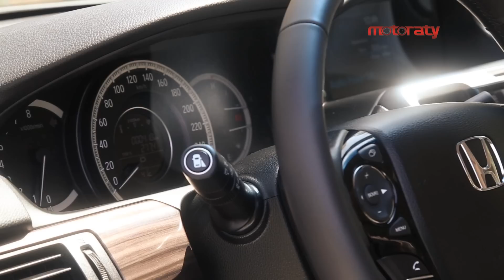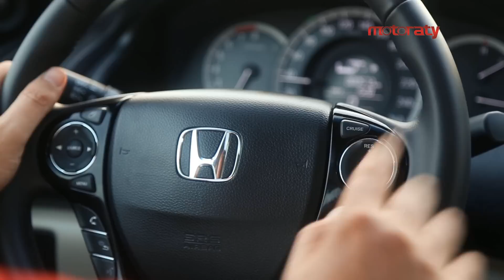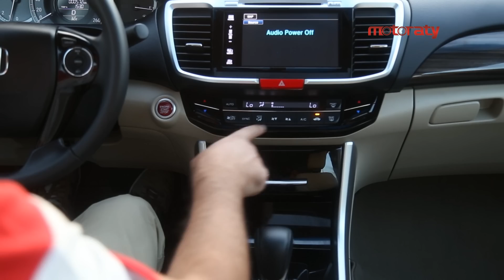Honda Accord 2017 هوندا اكورد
تغطية فريق موتوراتي  مع الزميل جوني جقمان لحفل أطلاق سيارة هوندا اكورد 2017 في دبي و كان لنا التجربة الأولة لهذه السيارة.